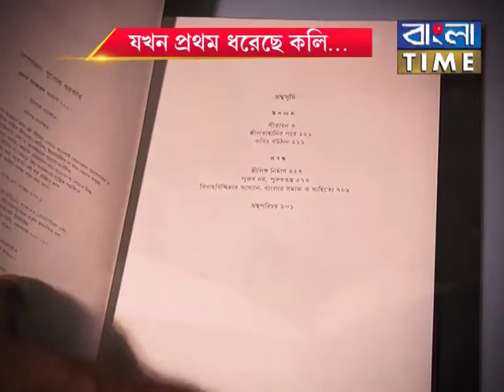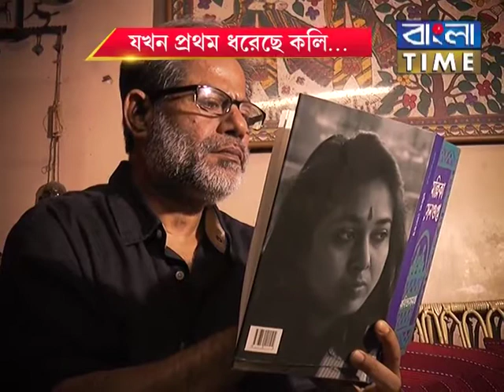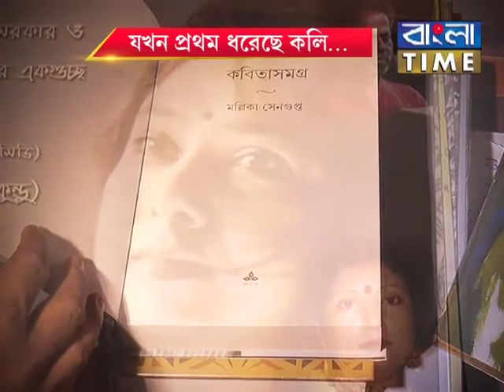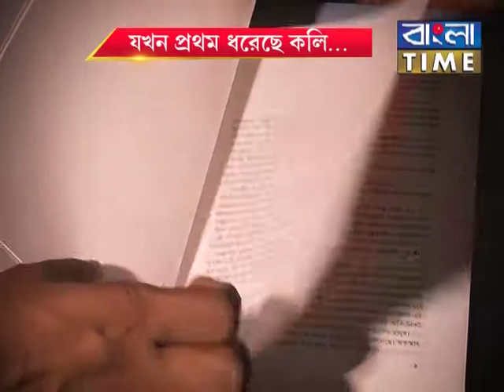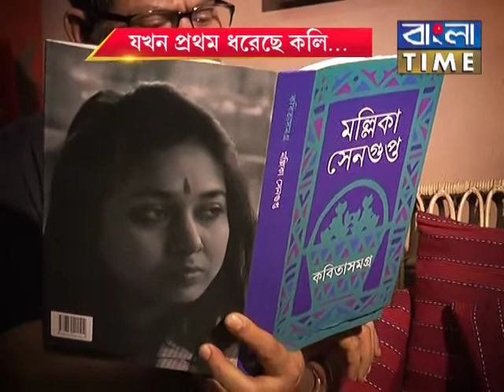MALLIKA SENGUPTA SPL STORY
27 MARCH KOBI MALLIKA SENGUPTER JANMODIN ...TAKE NIYE EKTI BISESH PROTIBEDAN.